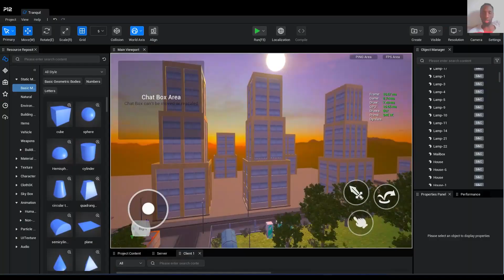Tranquil Project Walkthrough